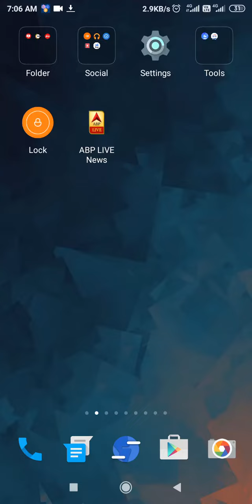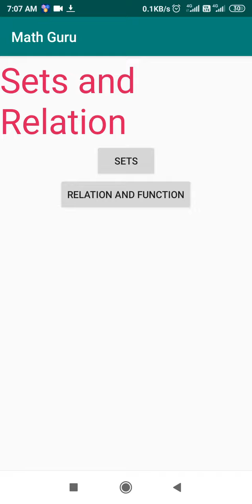How is the looking of First App on Android studio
Android studio
First app
U create.